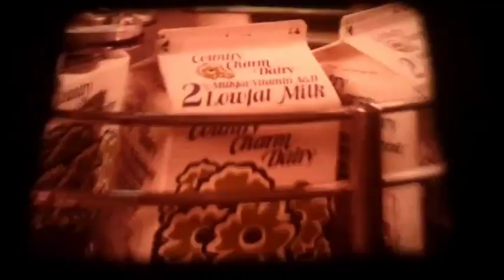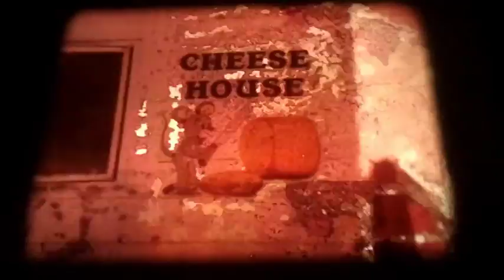cl 61 3